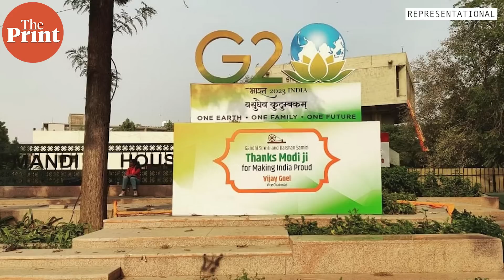‘J&K people were made to believe that Article 370 was a precious legacy’: L-G Manoj Sinha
How Modi-led government’s schemes and projects and big-ticket investments are transforming Kashmir and why people have forgotten about Article 370, J&K L-G Manoj Sinha explains in an interview with ThePrint’s Political Editor DK Singh.